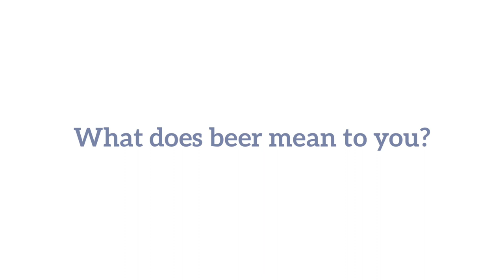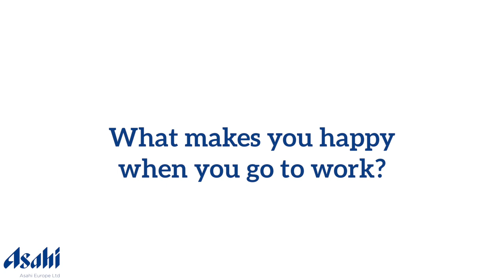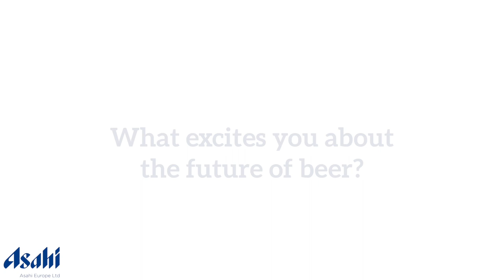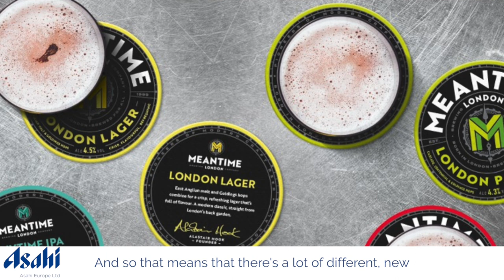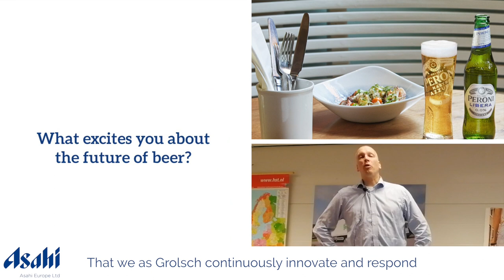We are Asahi Europe - Employee montage